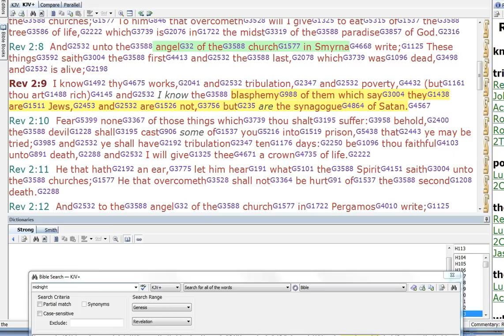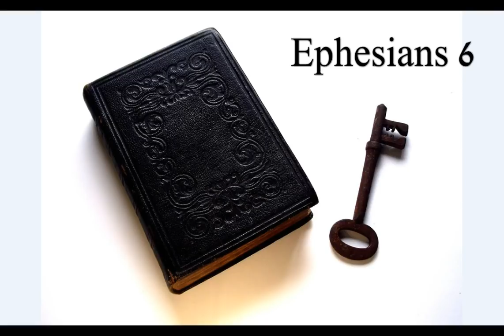Let No Man Deceive You!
Matthew 24:4 Take heed that no man deceive you! Rothschild=synagogue of Satan. All wars are banker (money changer) wars! We are in a SPIRITUAL WAR manifesting into the natural world! We are dealing with the best of the best deceivers ever! They have many names! They are Legion! Fallen ones, nephelim, demons! They will say and do anything to sway the emotions of the people everywhere to have their cake and eat it too... ascend above God! Avert judgment! Ain't gonna happen..!
Seek Jesus Christ with all of your heart mind and strength! All Faith and Trust in Him! We are at the end of the road. The world is about to snap shut like a bear trap! Don't fall for the lies! Never take the mark! NEVER! Peace and grace to you..

Amen.